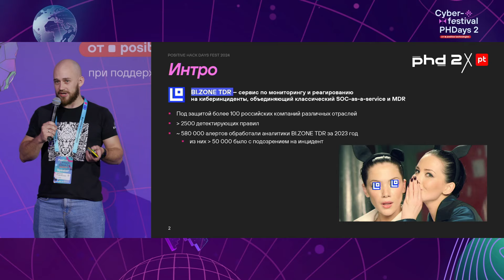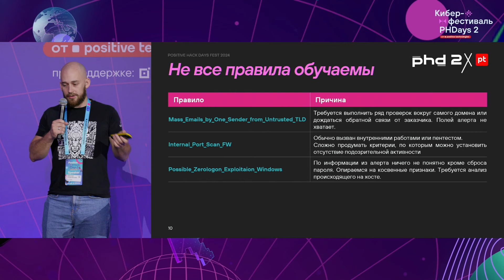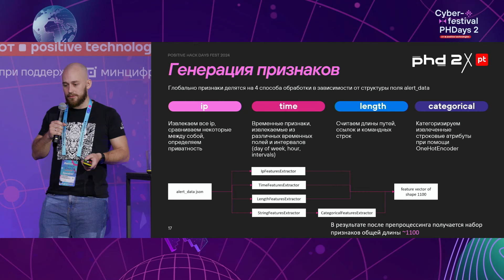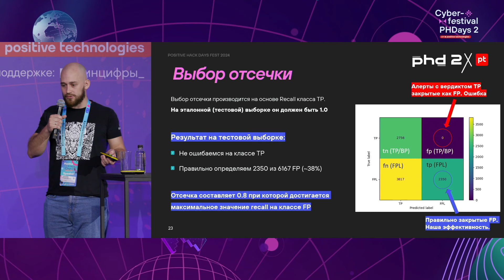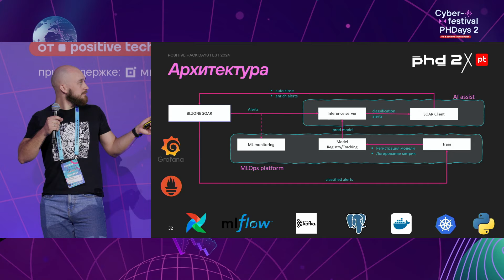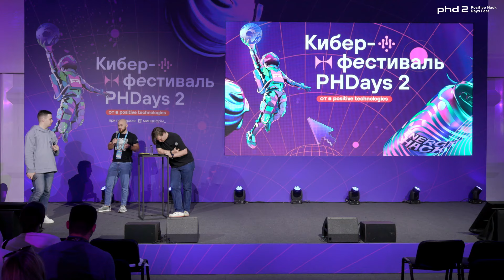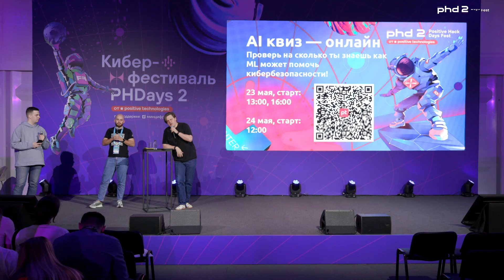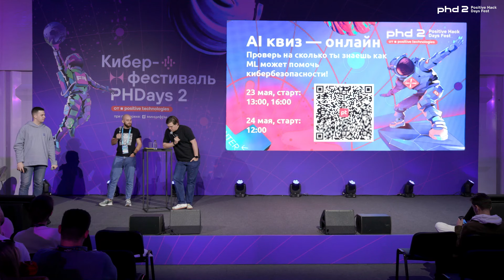Уменьшение нагрузки на аналитика SOC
Доклад о разработке и внедрении решения, которое помогает оптимизировать работу аналитиков и снизить alert fatigue, а также о проблемах и подводных камнях при внедрении данного решения.

Николай Прудковский
BI.ZONE